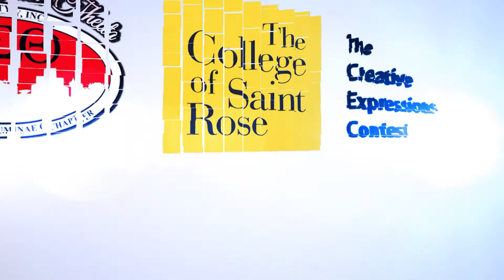25 Tony Rubino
Creative Expressions Contest for Black History Month
Schenectady High School Student Tony Rubino
Experience